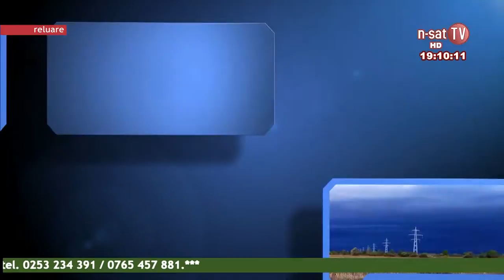Panoramic - 14 07 2015